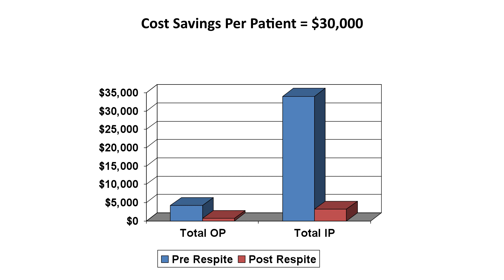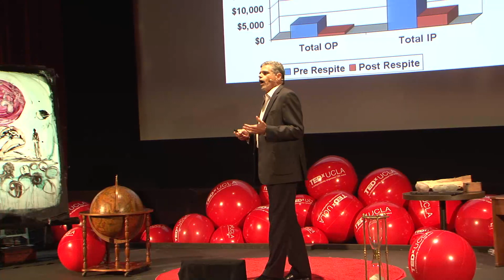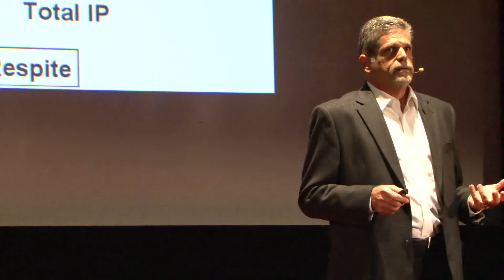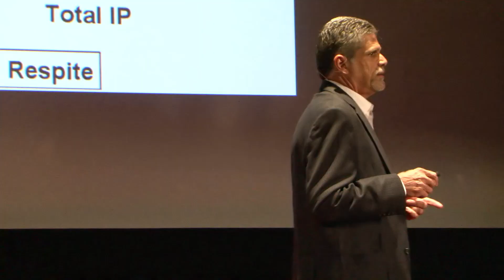Can homelessness be solved?: John Maceri at TEDxUCLA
John Maceri talks about an issue that is lingering across the US that unfortunately fails to be addressed on a daily basis. He reminds us that there is indeed something that can be done to help alleviate this issue and get our citizens off the streets.

John Maceri is the Executive Director of OPCC, a nonprofit social service agency based in Santa Monica. OPCC provides a wide variety of housing and services through its ten projects serving low-income and homeless youth, adults and families, battered women and their children, at-risk youth and people living with mental illness.